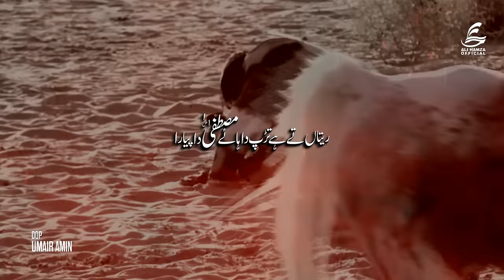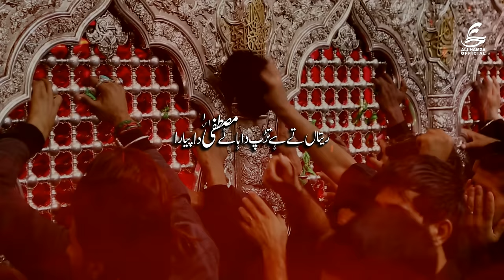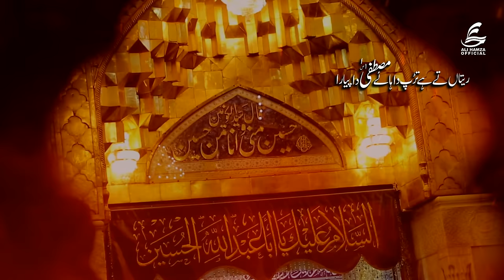Haye Mustafa s.a.w Da Pyara**ہائے مُصطفیٰ ﷺ دا پیارا* | ALI HAMZA | 2023 | 1445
Haaye Mustafa Da Payara | ALI HAMZA | 2023 | 1445

Title
*Haye Mustafa s.a.w Da Pyara*
*ہائے مُصطفیٰ ﷺ دا پیارا*

Reciters|| Ali Hamza & Zakir Ghulam Abbas Ratan
Composer || Ustad Nazakat Ali
Poet || Haidar Khursheed sahb
Audio || Amanat Ali Studio
Mix Master || ODS Digital khi
Video || AR Studio Fsd
Graphics || Syed Asad Kazmi

Media Partner Mobitising

Welcome to the official YouTube Channel of 'Ali Hamza', he is a remarkable Pakistani Naat Khuwaan & has won hearts across the world with his beautiful soulful voice, there are many popular naats that are recited by him, and one of his famous naats “Moula Mera Ve Ghar” is keeping a special place in everyone’s heart.

This Channel is managed by MobiTising - We're Asia’s Largest YouTube Management Network. We at MobiTising not only aggregate or monetize your content but also promote your content to all Telcos in Pakistan and Internationally & on above 200 Digital Platforms.